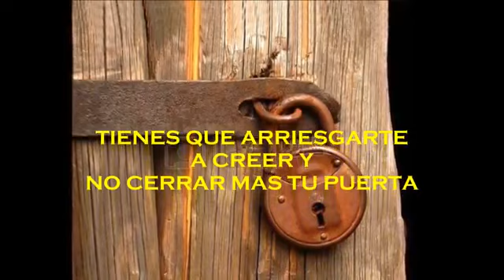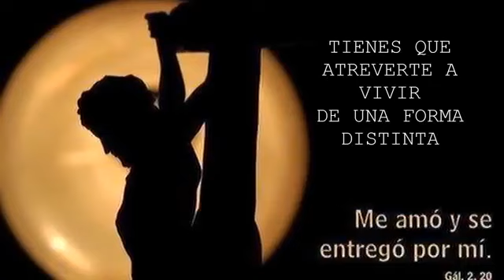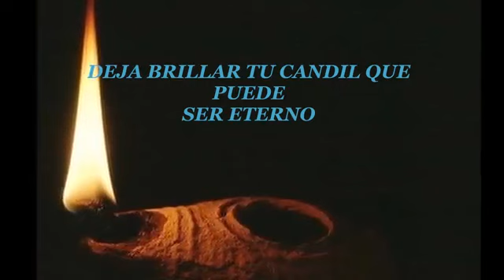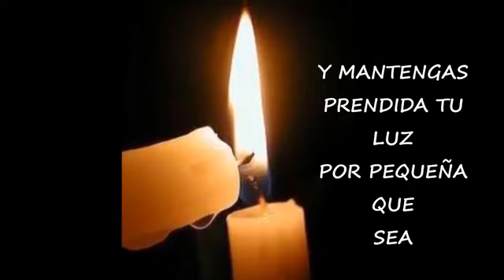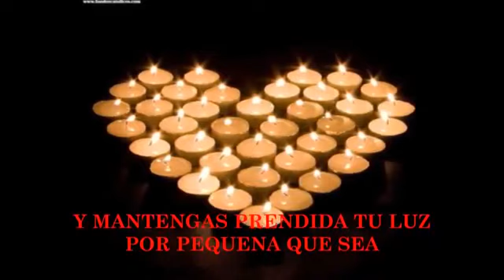TIENES QUE ENCENDER UNA LUZ